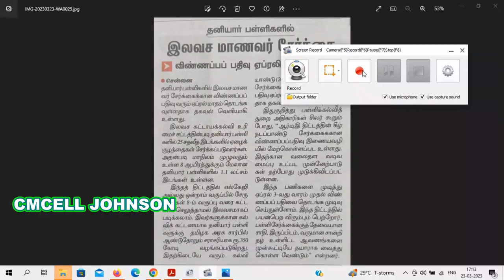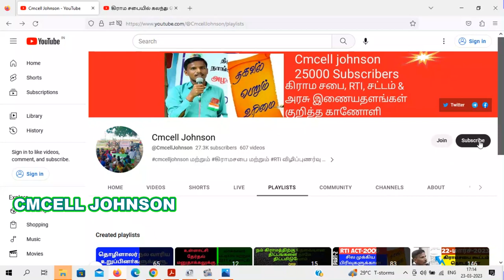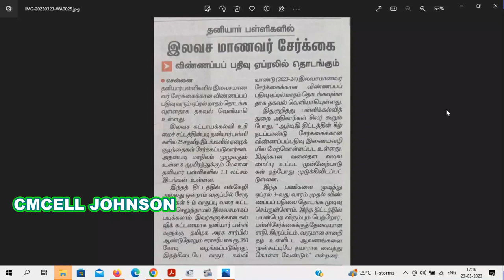TAMIL NADU RTE ADMISSION ONLINE 2023 | HOW TO APPLY RTE ADMISSION | rte admission 2023-24 tamil nadu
தமிழ்நாடு RTE சேர்க்கை TAMIL NADU RTE ADMISSION ONLINE 2023 | HOW TO APPLY RTE ADMISSION | rte admission 2023-24 tamil nadu